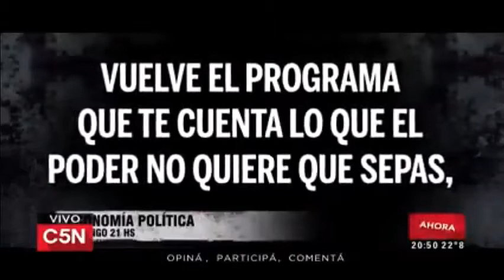NAVARRO VICTOR HUGO Y EL GATO SYLVESTRE JUNTOS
Viernes de marcha de la memoria verdad y justicia.
Otra movilización popular multitudinaria que vuelve a expresar la creciente desaprobación a este gobierno para ricos que se está llevando puesto derechos, leyes, libertades y encima se afana absolutamente todo. ¿PERO TODO EH? DONDE MIRAS HAY UN CHOREO DE MACRI Y SUS AMIGOS.